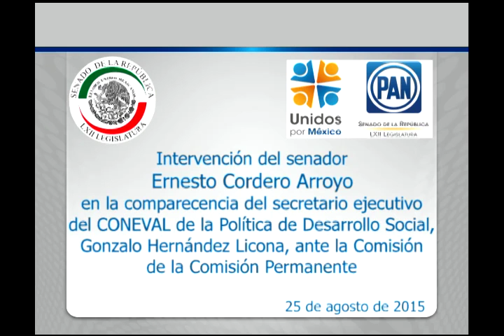Sen. Ernesto Cordero participa en la comparecencia del secretario ejecutivo del CONEVAL 250815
México, D.F., 25 de agosto de 2015.- Intervención del senador Ernesto Cordero Arroyo en la  comparecencia del secretario ejecutivo del Consejo Nacional de Evaluación de la Política de Desarrollo Social, Gonzalo Hernández Licona, ante la Segunda Comisión de la Comisión Permanente.